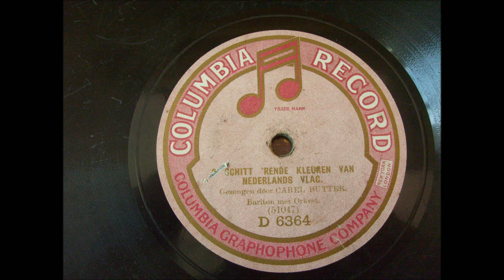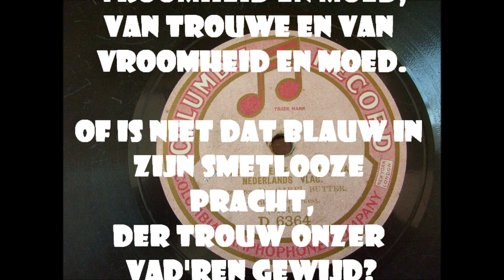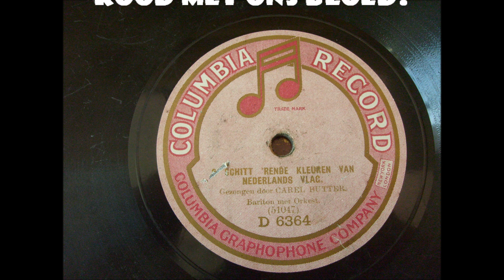(1915) O, Schitterende kleuren van Nederlands vlag - Carel Butter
Columbia D 6364